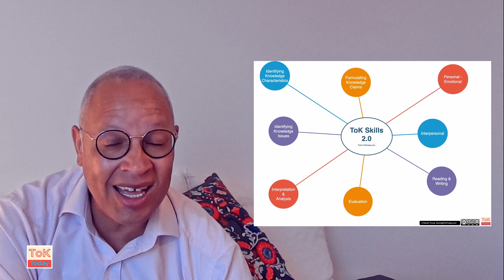ToK Exhibition Prompts: big news !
Some "big news" on ToK Exhibition Prompts, well it's big if you have to write a ToK Exhibition Commentary. Also some updating on where we're at with the channel.
Explanations to the other prompts to follow soon.